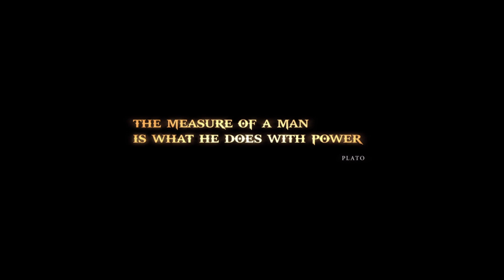God of War III Remastered